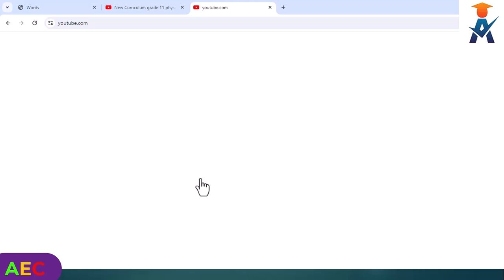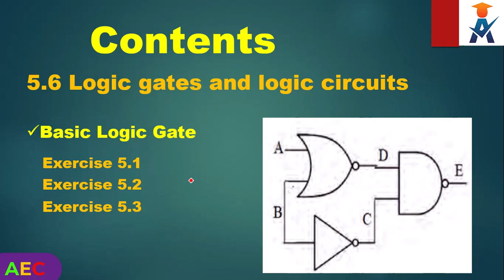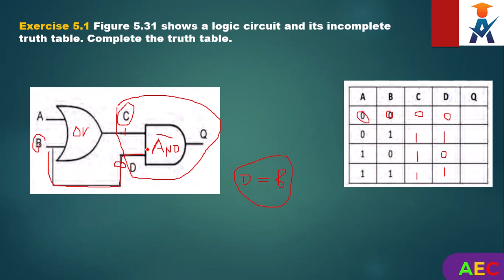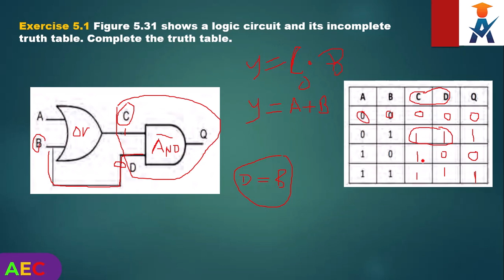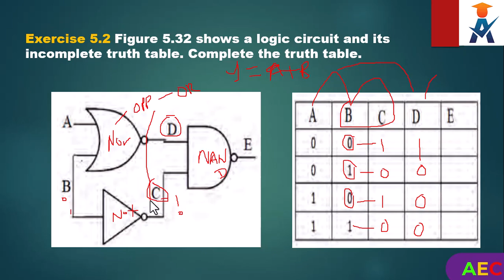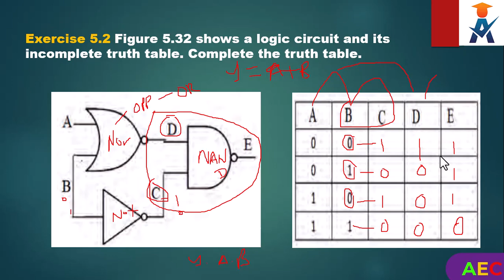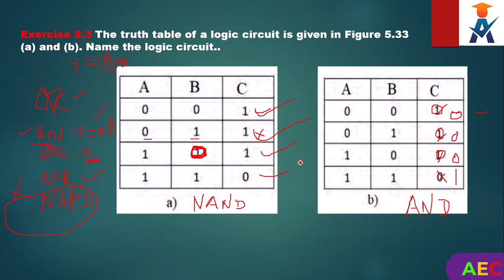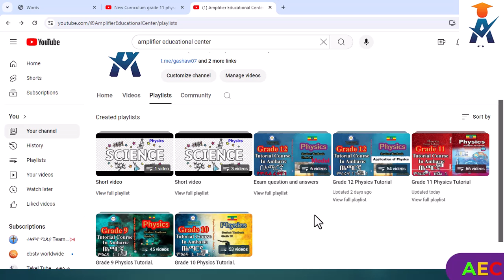New Curriculum grade 12 physics tutorial Unit 5 Part 12/Exercise 5.1, 5.2 and 5.3